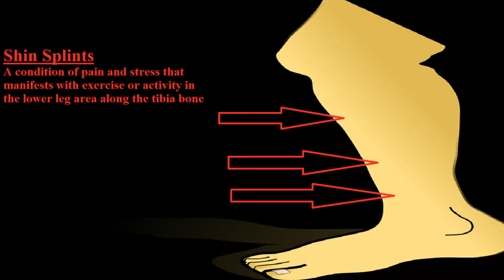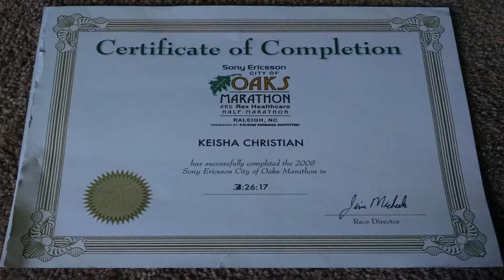Wellness Show with Dr. Keisha Christian, Happy Thanksgiving!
Happy Thanksgiving to You and Your loved ones.
What race are you running?